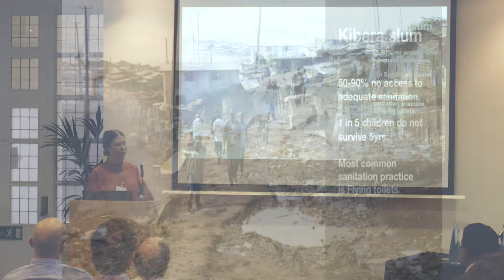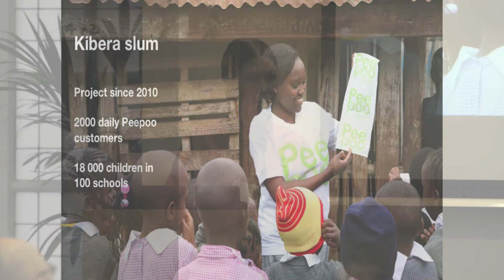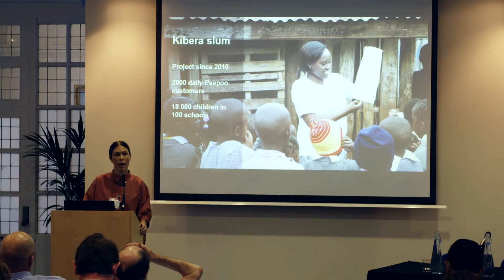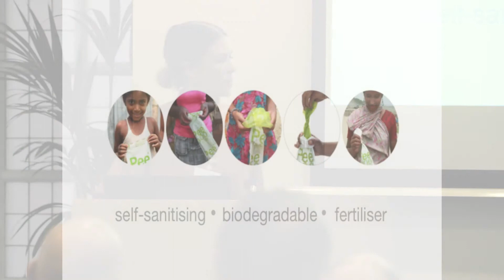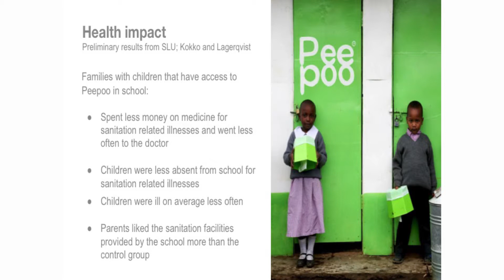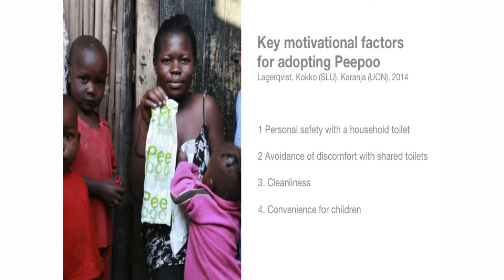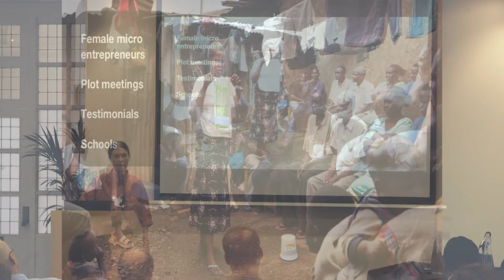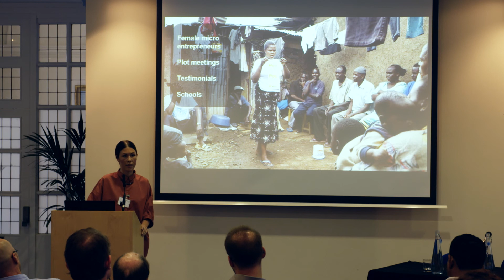Martina Nee (Peepoople) Peepoo: from waste to value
Martina Nee (Peepoople)
  Peepoo: from waste to value